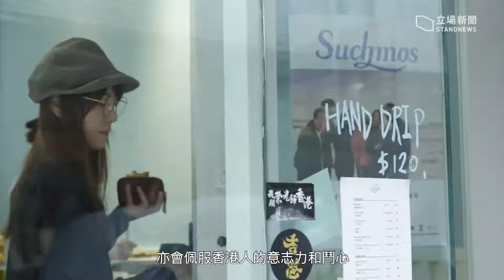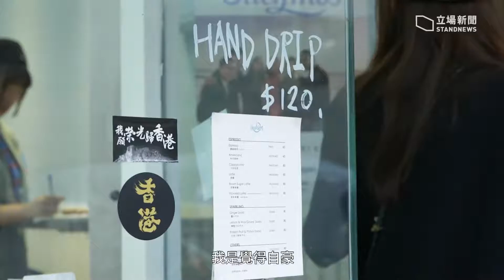【台灣大選・港人港事】沉澱半年首次開腔談香港 蔣雅文：香港是娘家 未能站上前線感內疚